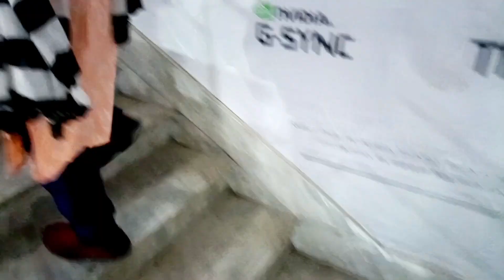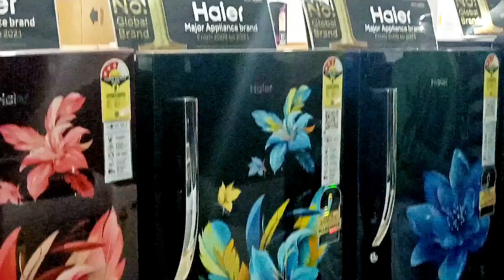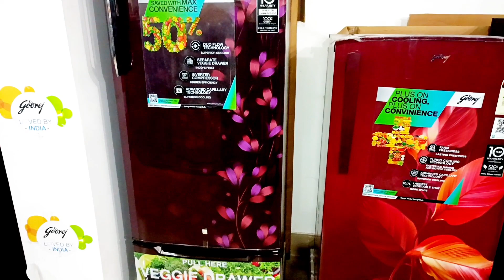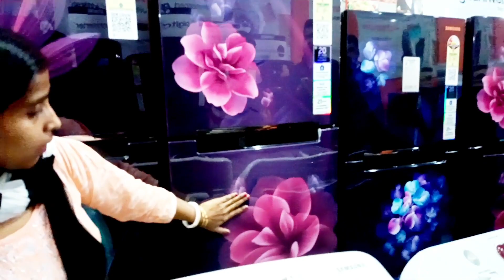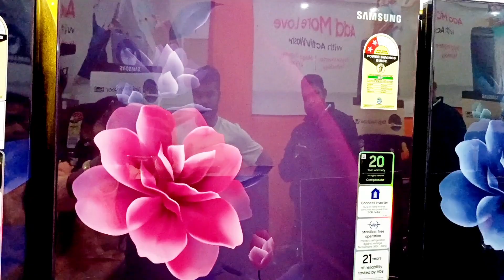ফাইনালি বাড়িতে একটা ফ্রিজ নিয়ে এলাম//BulBul's vlogs //bangla vlog